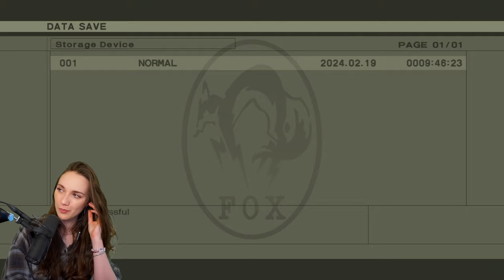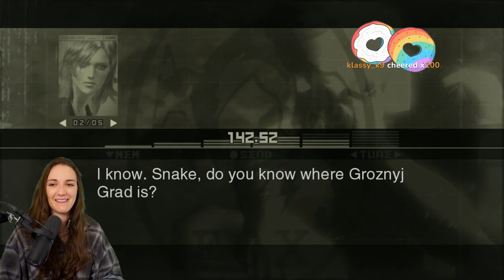Metal Gear Solid 3: Snake Eater (2004) | Part 3